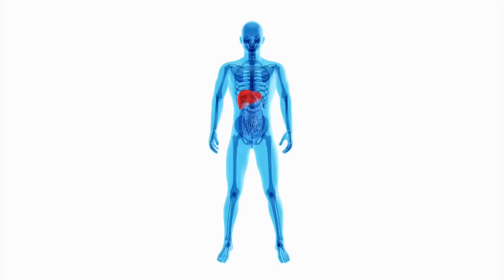सस्ती diet से तगड़ी बॉडी।Kush fitness